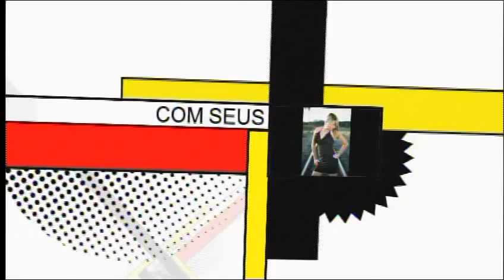Tamires 18 anos clip 200 MB.avi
aniversário 18 anos de Tamires
HD-VIDEO
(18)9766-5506